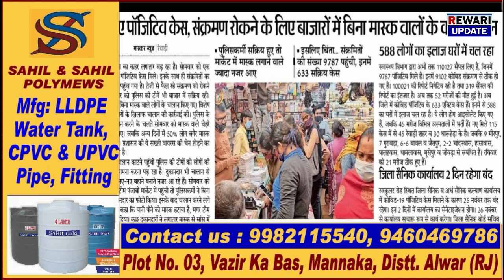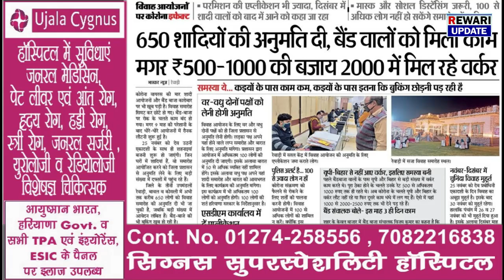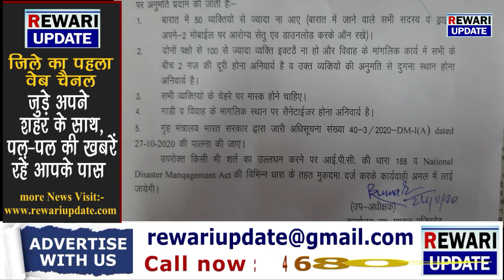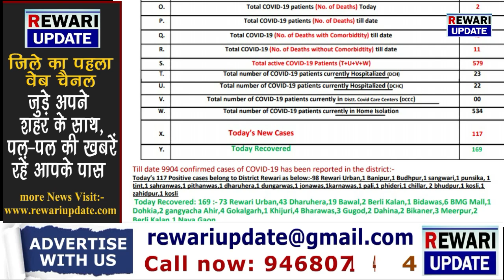Corona खतरा दौबारा बढ़ रहा है ..इसलिए सावधान रहें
News Today Updates
News Live
लेटेस्ट न्यूज़ रेवाड़ी
रेवाड़ी अपडेट